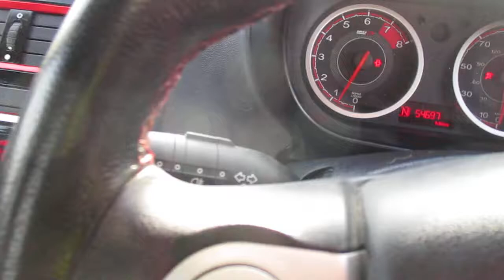SOUTH WALES LOT 1102